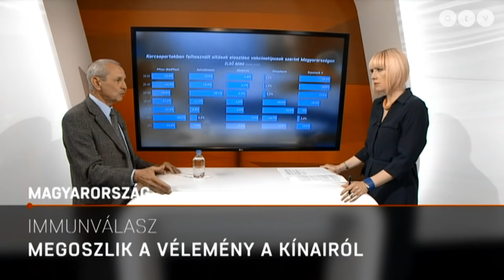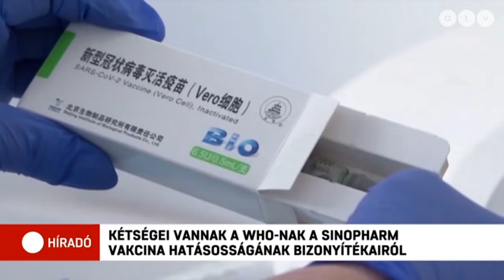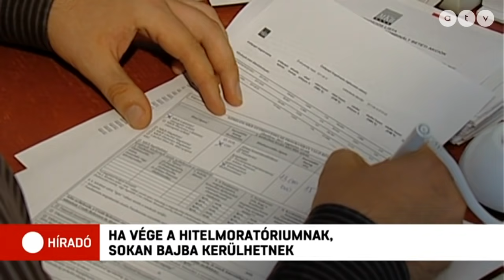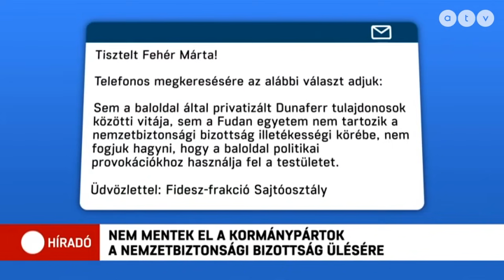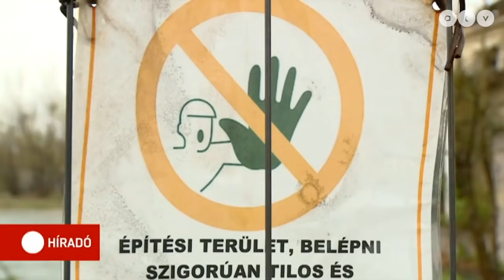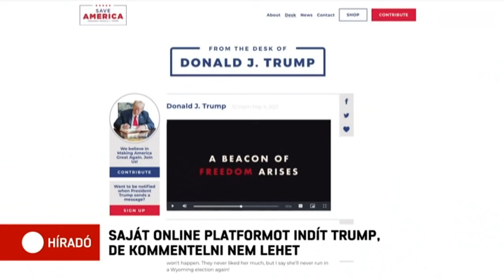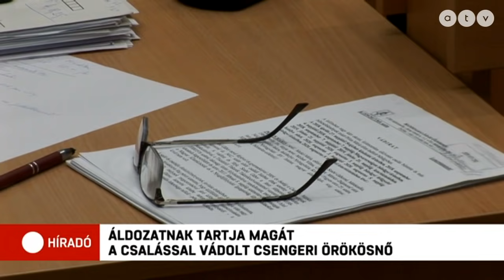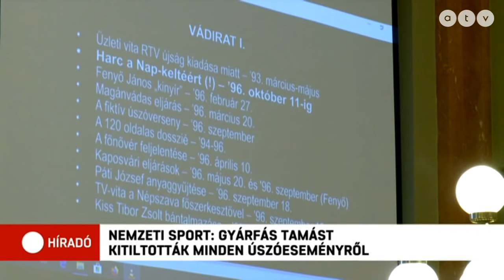Híradó - 2021.05.05. (teljes adás)